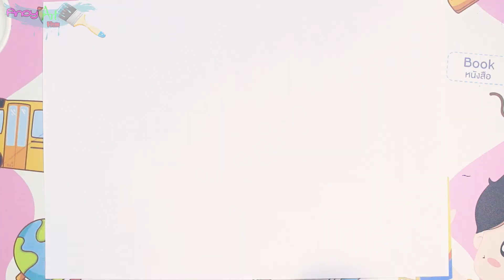How To Draw A Mouse Easy Step By Step - Draw A Cute Rat - Anoy Art Hub